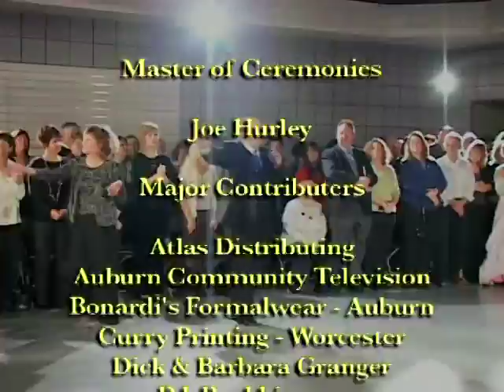Dancing With The Stars of Auburn, 2010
A dance competition to benefit Auburn Youth and Family Services.